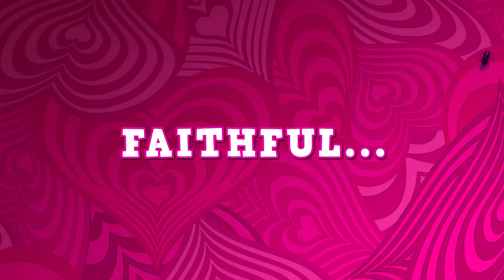Catherine: Full Body Experience A Sensual, And Arousing Game Review!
Sillyllamaz has no gotten his hands on Catherine! Let's review what this sensual and arousing game is all about! Is this game worth your time and money? Will you enjoy this interesting experience?
Catherine is a puzzle video game developed by Atlus. The game was released for the PlayStation 3 and Xbox 360 in Japan and North America in 2011, in PAL regions by Deep Silver in 2012, and for Microsoft Windows by Sega in 2019. A re-release with additional content, titled Catherine: Full Body, was released in 2019 for the PlayStation 4 worldwide and for the PlayStation Vita only in Japan, and a Nintendo Switch version released worldwide in 2020.

The story follows Vincent Brooks, a man who is beset by supernatural nightmares while torn between his feelings for longtime girlfriend Katherine and the similarly-named beauty Catherine. The gameplay is divided between the daytime, where Vincent interacts with the characters in social simulation, and his dreams where he must navigate three-dimensional towers through combined platforming and puzzle-solving. The game's ending is affected by choices made by Vincent over the course of the story.

Catherine was developed by the same studio behind the Persona series, including producer and director Katsura Hashino, character designer Shigenori Soejima, and music composer Shoji Meguro. The game began production near the end of Persona 4's development in 2008, with the aim being to create something for a more adult audience. The English localization was handled by Atlus USA. Full Body was developed by Studio Zero, a then-newly formed division within Atlus led by Hashino. The team aimed to expand upon the original, bringing back the original cast while adding a new love interest named Rin, short for Qatherine.

The reception was generally positive, with critics praising its mature subject matter and gameplay, despite some criticism directed towards its difficulty. The game was nominated for several awards and exceeded Atlus' sales expectations by having sold over one million copies worldwide by 2017. atherine is a cross-genre video game in which players control Vincent Brooks, a man who is tormented by deadly nightmares after becoming involved with multiple women. The gameplay is divided into two parts; daytime social simulation segments where Vincent interacts with various characters at the Stray Sheep bar, and nightmare segments where he navigates deadly block towers using a combination of platforming and puzzle-solving. The game is split into three modes; the single-player story campaign dubbed "Golden Playhouse", and "Babel". Multiplayer-exclusive "Colosseum" challenge levels are unlocked after first completing the story.

The daytime gameplay has Vincent interacting with his girlfriends and other characters in the Stray Sheep bar. During dialogue and text segments, Vincent can choose several options to respond; these include standard dialogue options and composing text messages. During his time in the Stray Sheep, Vincent can Purchase drinks which help his navigation of Nightmare stages, but also impede his movement if he has too many. He can also play a minigame titled "Rapunzel" which mimics the gameplay in nightmares or listen to a jukebox containing tracks from other Atlus games. Leaving the Stray Sheep will trigger the next Nightmare section.

The main gameplay takes place in the Nightmare stages. Vincent must climb towers made of blocks, which Vincent must arrange into a stairway to reach the exit. As he climbs, the tower collapses beneath him, and if he fails to arrange the blocks before the collapse reaches him, Vincent will fall and the game ends; he either restarts from the last checkpoint on the tower if Vincent has a pillow item, or the player must restart the game from their last save. Blocks can be freely pushed and pulled, balanced on the edge of a similar block, and form stairways. In addition to standard blocks, some blocks have additional functions such as springing Vincent higher, and some blocks are lethal traps.
Completing a stage awards a score based on the time completed and items collected. These are posted on online leader boards accessed from the game's start menu. In addition to the Golden Playhouse mode, Babel Mode features four large stages playable with up to two players, while Colosseum features two players simultaneously playing a stage in order to reach the top first. The game has multiple endings depending on the choices made by the player during the course of the narrative.

Additional elements were added in the Full Body. A new mode features rearranged versions of the game's puzzles, with the original game's arrangement featuring as a separate mode. A new online multiplayer mode is also added, where players can enter both a randomized match or a contest with a player of equal rank. New character Rin can be called to halt the tower's collapse for a short time.